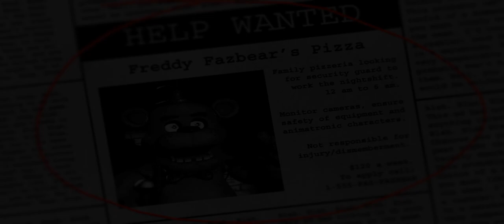Five Nights at Freddy's 1 Gameplay 1#